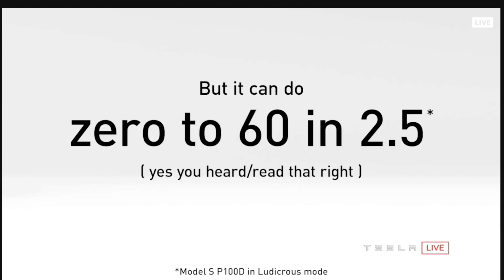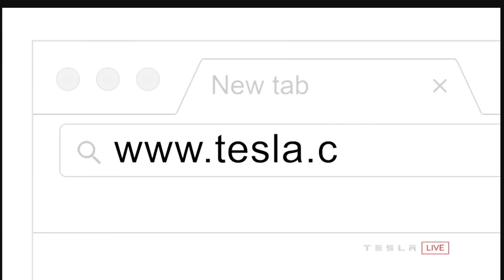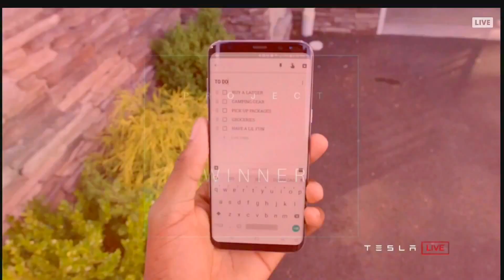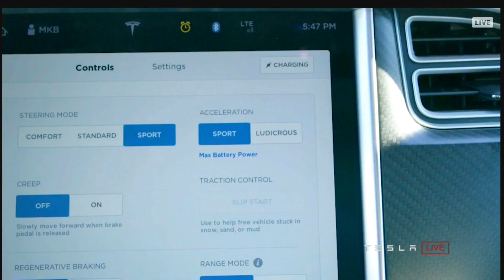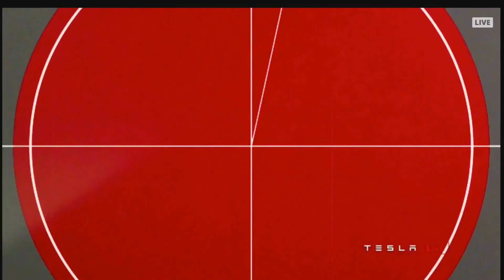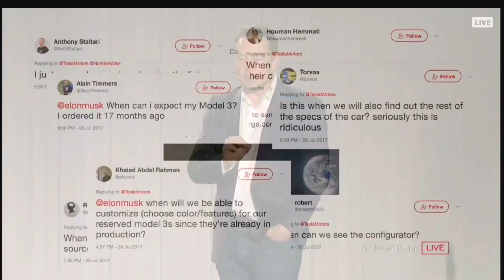Tesla Model 3 Event 28 July 2017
Tesla Model 3 Event July 28, 2017 HD

Model 3 combines real world range, performance, safety and spaciousness into a premium sedan that only Tesla can build. Our most affordable car yet, Model 3 achieves 345 km of range per charge while starting at only 35,000 USD before incentives. Model 3 is designed to attain the highest safety ratings in every category.